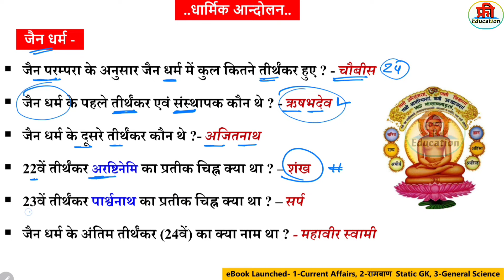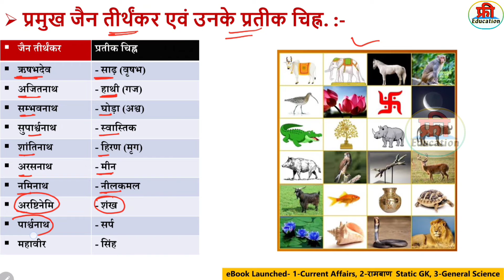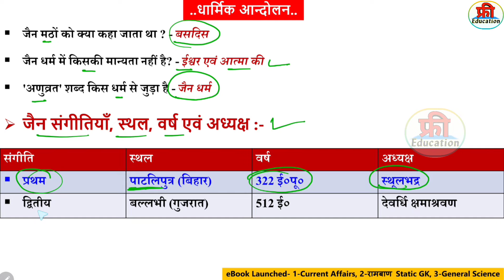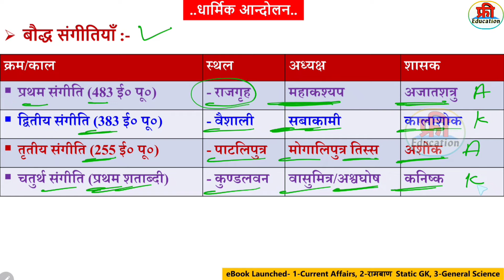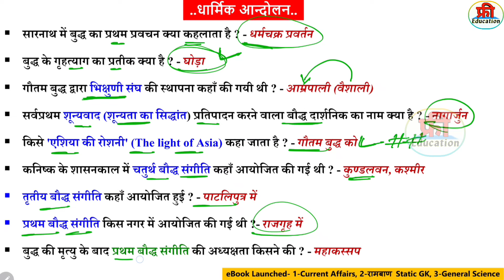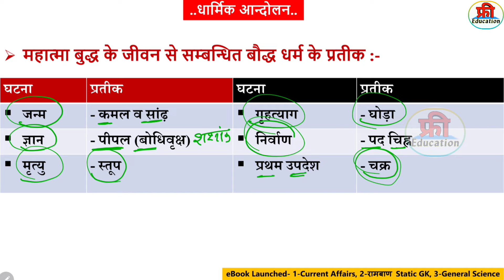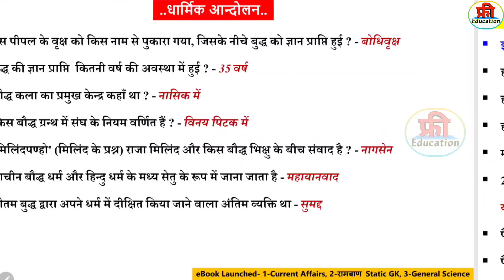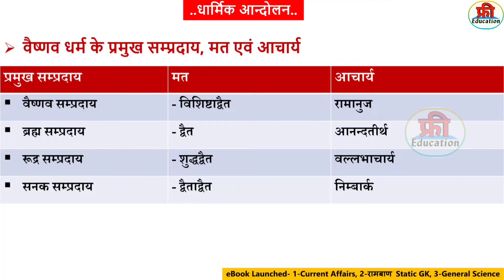Indian History : धार्मिक आंदोलन GK | जैन धर्म GK | बौद्ध धर्म GK | ईसाई धर्म GK | इस्‍लाम धर्म GK